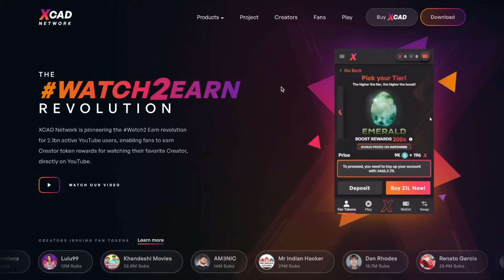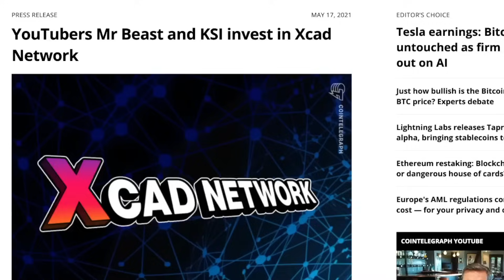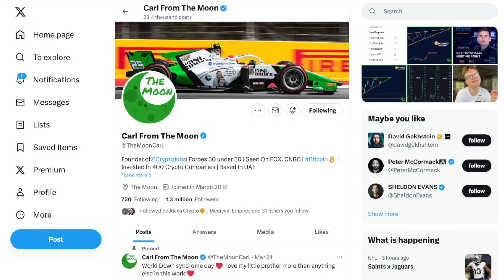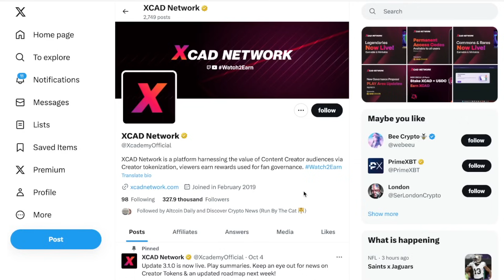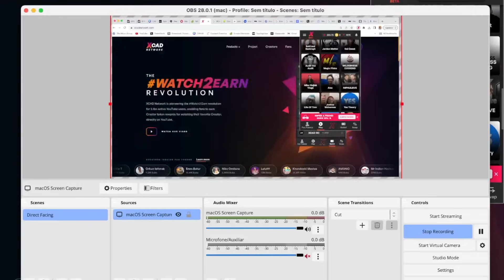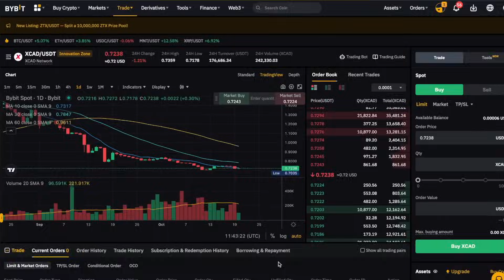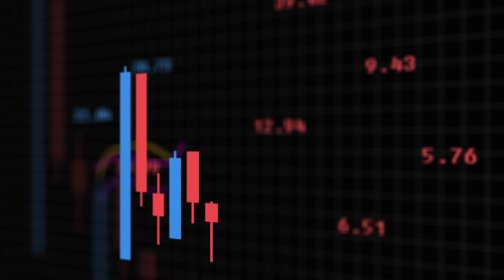Make $30-$200/Day with CRYPTO by Watching Youtube Videos | XCAD Review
Access code: FFQ9-NNVJ-4XN3-XVZZ

💰 Withdraw your crypto profits in EUR directly to your bank account

👉 Get a $50,000 BONUS

👉 Get an Apple Watch